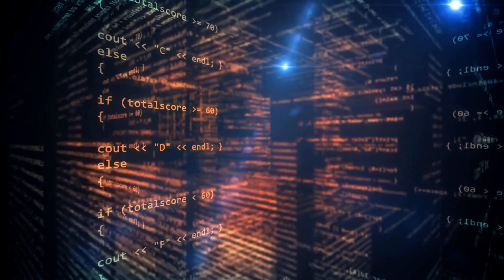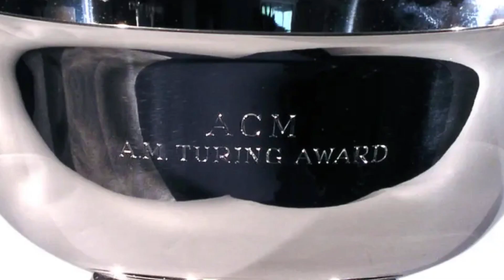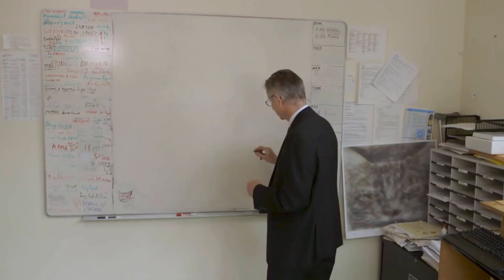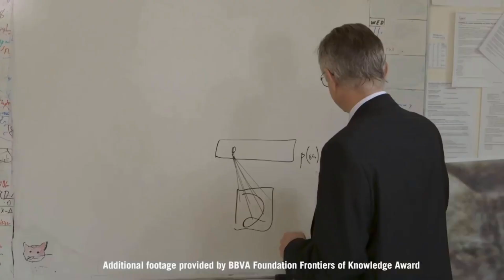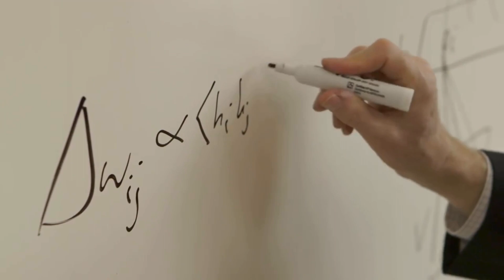AI Godfather Terrified of His Own Creation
In this video, we explore the recent interview with Geoffrey Hinton, the godfather of AI, where he shares his fears and warnings about the future of artificial intelligence. Will AI lead us to a dystopian future? Let's dive deep into his thoughts and the ongoing debate surrounding AI's impact on society.